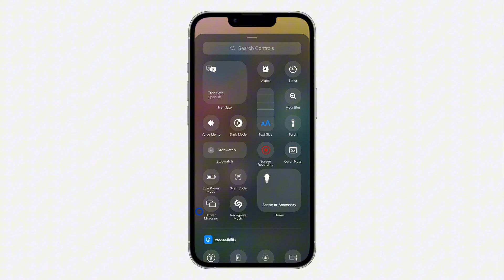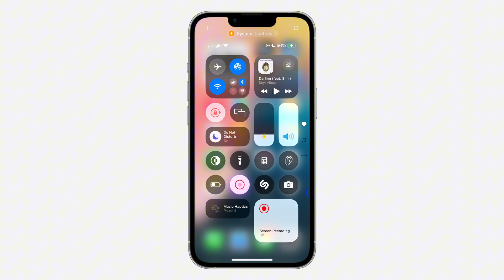How to Add Screen Recording to Control Center on iPhone - iOS 18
Learn how to add screen recording to the Control Center on your iPhone with iOS 18! This tutorial guides you through the steps to quickly access and use the screen recording feature for capturing your device’s screen. Perfect for creating tutorials, sharing gameplay, or recording important moments. Watch now to enhance your iPhone experience with iOS 18!